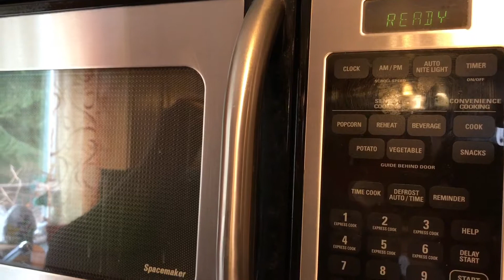Sistema to Go. Making Healthy Omelet. Microwave Easy Eggs gadget.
Making Healthy Omelet in Sistema to Go. Microwave Easy Eggs gadget.